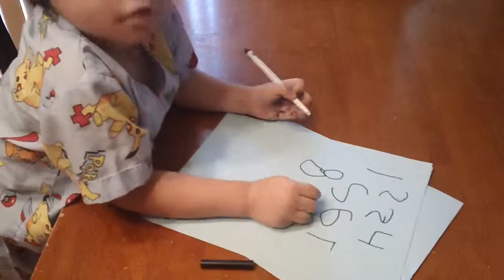Jacy writing his complete numbers up to 20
Jacy writing his complete numbers up to 20 on his own at 4 yrs old